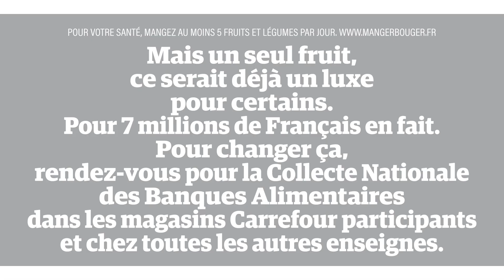Les mentions solidaires avec Carrefour